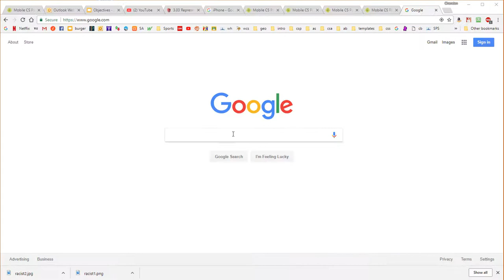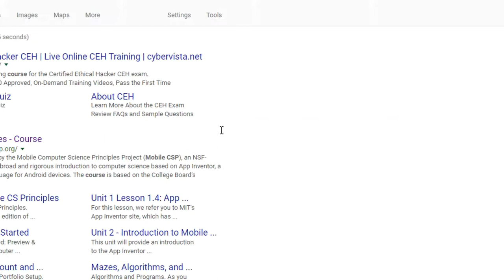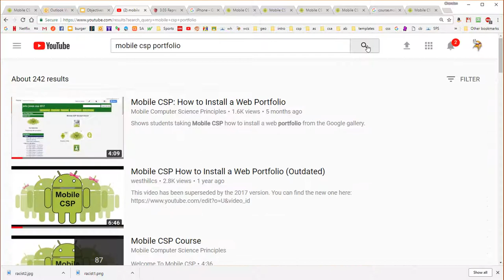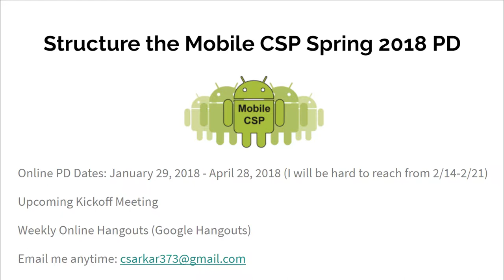Mobile CSP: Intro to Spring 2018 PD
An introductory video for those teachers who have signed up to take the Mobile CSP Spring 2018 Professional Development Online.